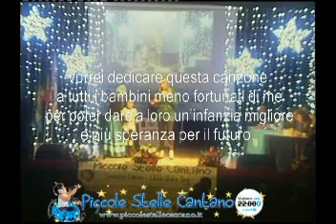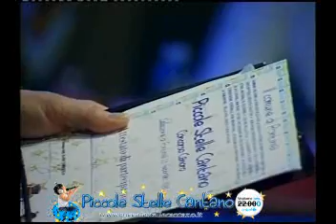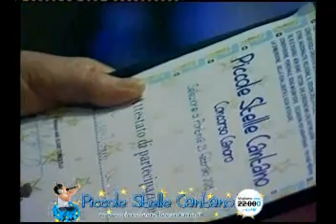Valentina Wu Canta Tong Nian (Infanzia)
Valentina Wu Canta Tong Nian  (Infanzia) concorso canoro Piccole Stelle Cantano pro UNICEF - selezione di Pontinia 24 febbraio 2013